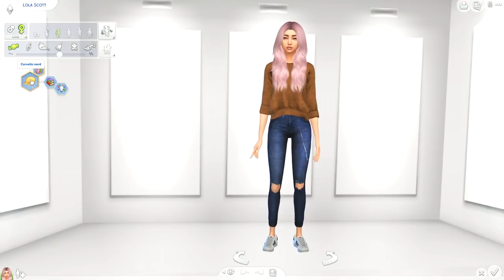DUE ADOLESCENTI E UNA NUOVA AVVENTURA - The Sims 4 Ep.1